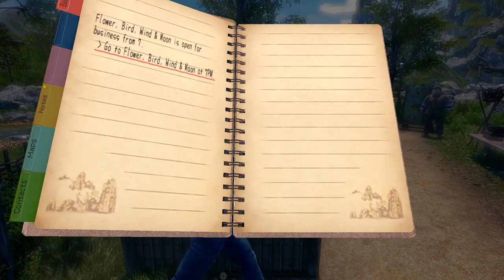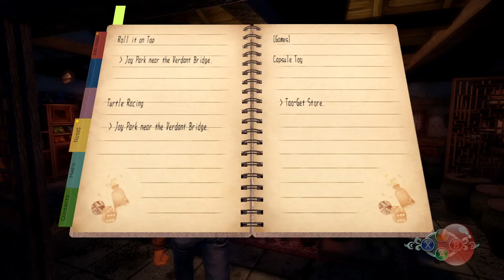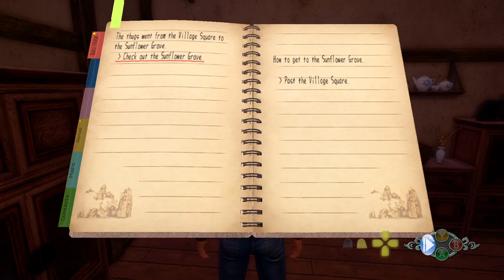Shenmue III [3] Face the Sun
I have to believe it was rigging a few of those gambling games, otherwise I used up all my luck on fake gambling.

I'm enjoying the game's languid pace so far, although I can't help but believe that that will turn at some point. The ability to jump to the next event really helps.